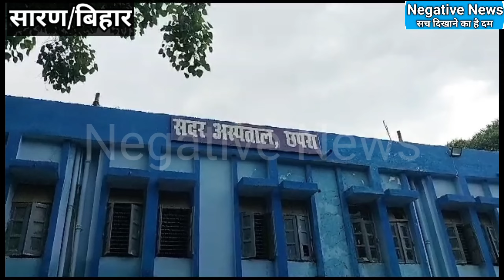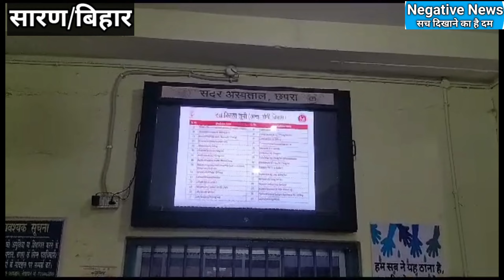छपरा सदर अस्पताल में गार्ड का इंजे"क्शन दे*ते वीडियो वायरल#doctor#guard#sarannews#breakingnews#top